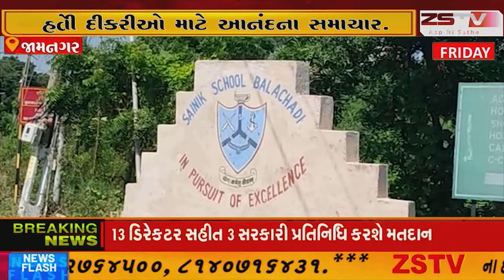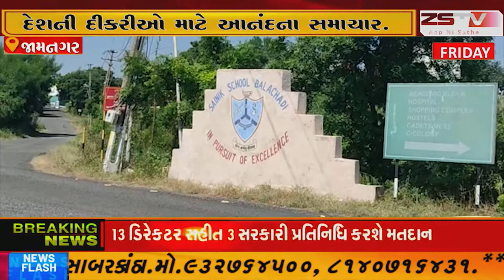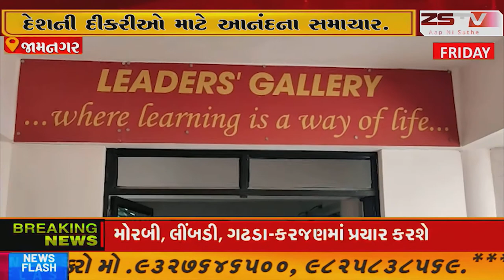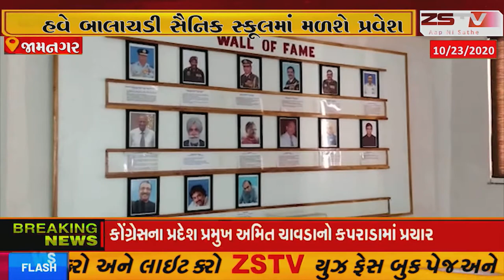જામનગર દેશની દીકરીઓ માટે આનંદના સમાચાર.. હવે બાલાચડી સૈનિક સ્કૂલમાં મળશે પ્રવેશ